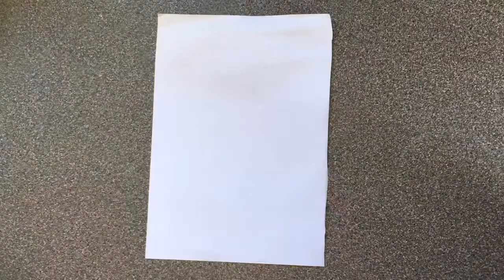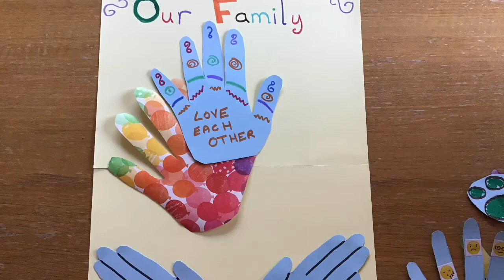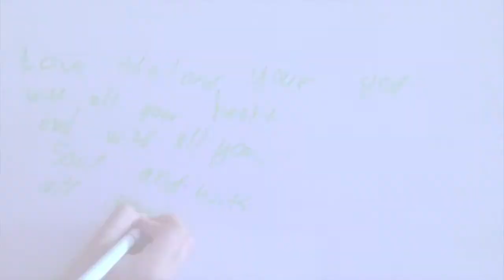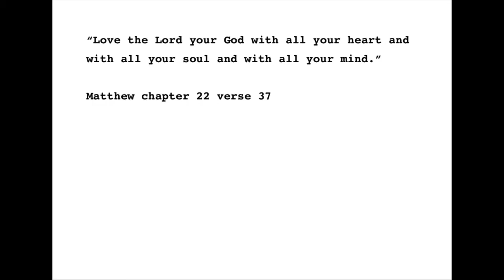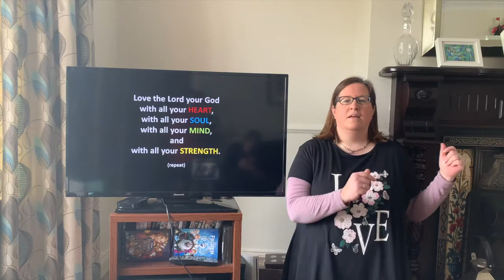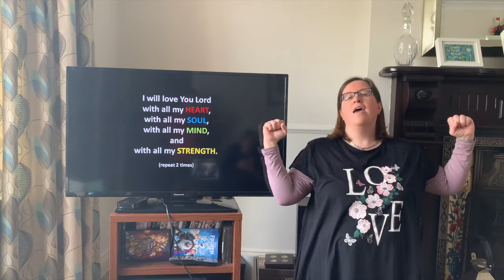Hillsborough Parish Church Sunday School